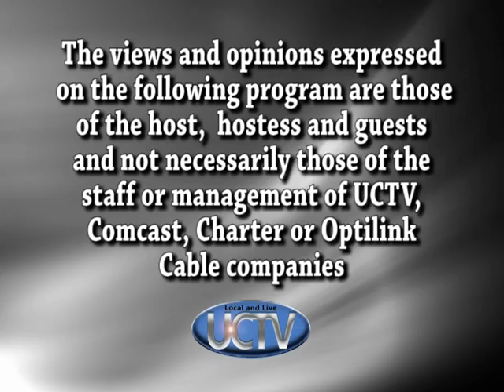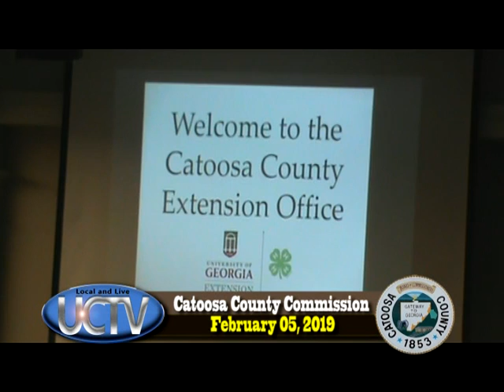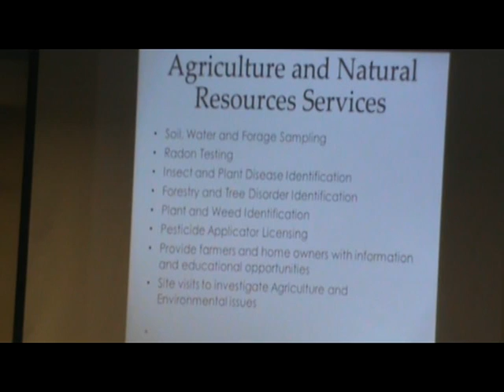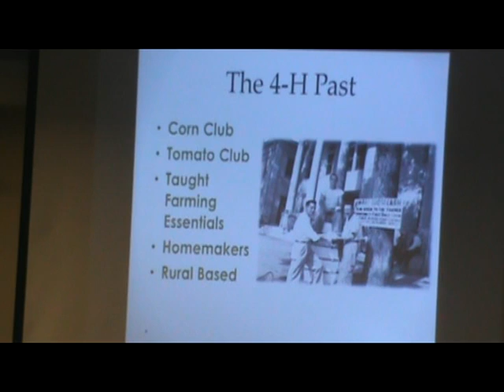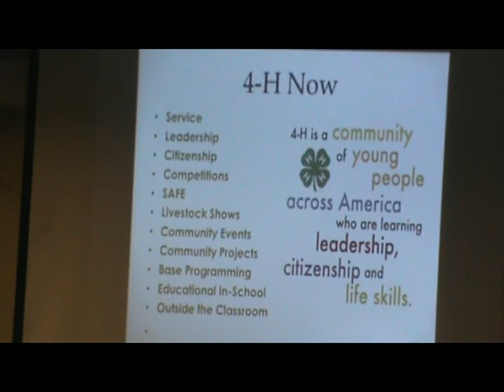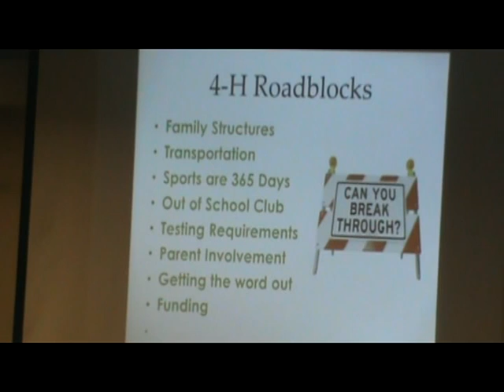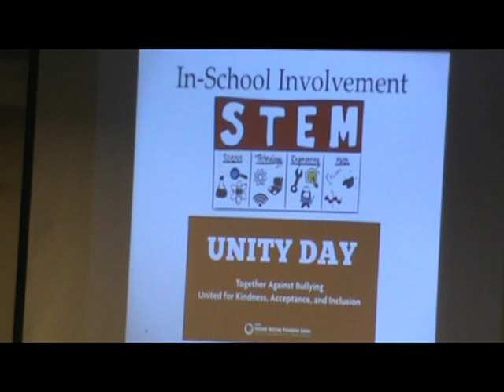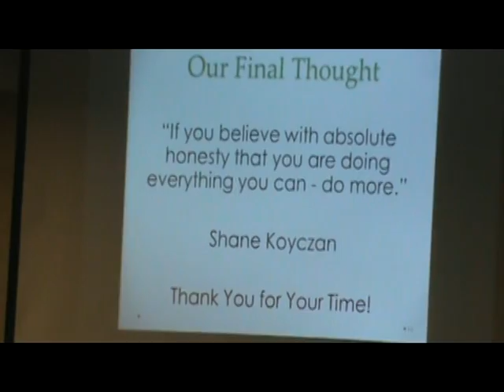Catoosa County Board of Commissioners 2 05 19 Meeting